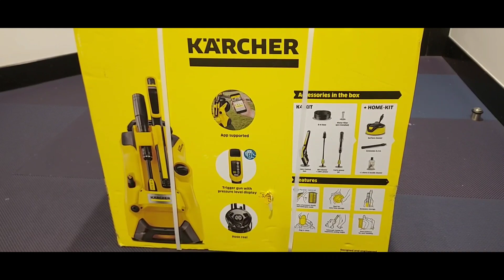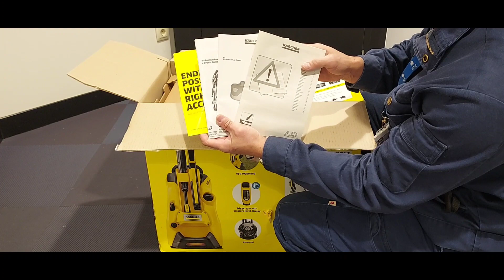Unboxing KARCHER K4 premium power control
K4 premium power control
Karcher pressure washer